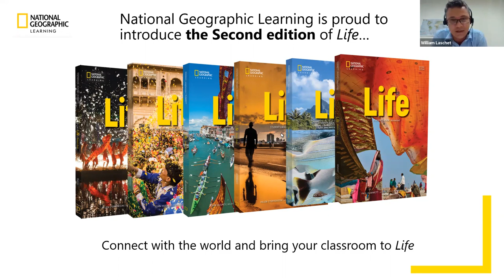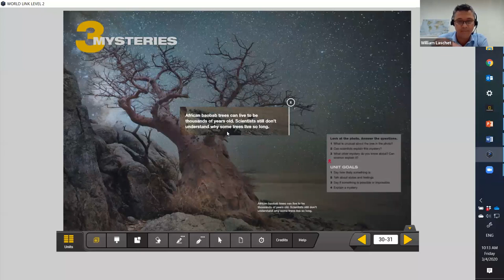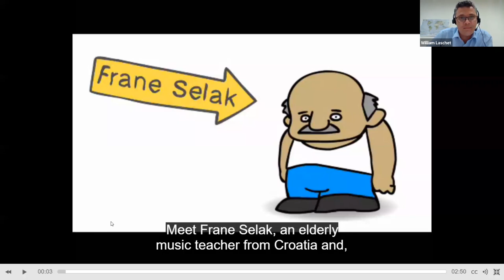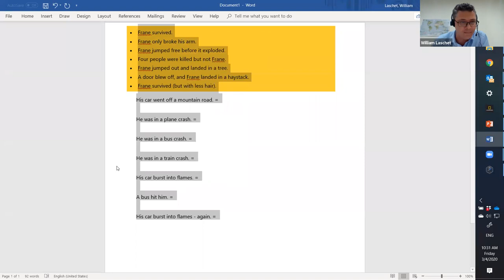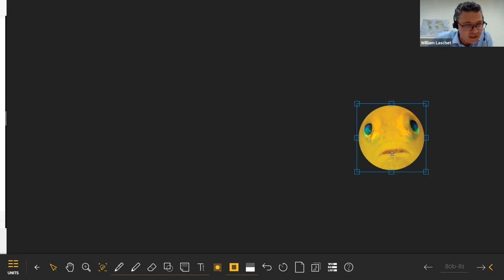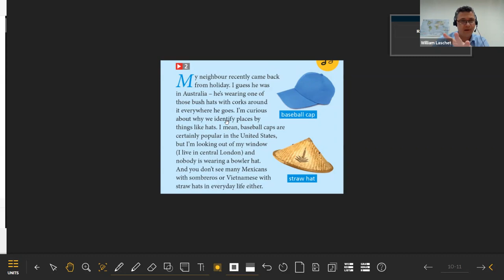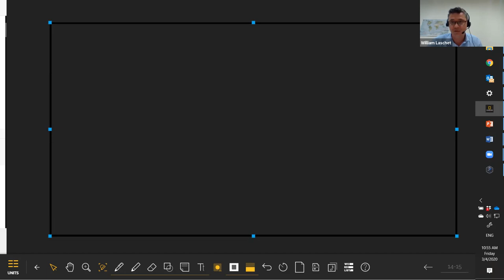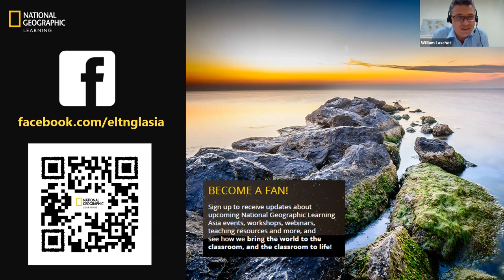Helping your Online Classes flourish with Classroom Presentation Tool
A classroom presentation tool (CPT) is more than just a digital version of a textbook. A powerful set of tools and functions allow teachers to present content in creative and engaging ways. Embedded audio, video and other resources ensure that everything you need is in the right place and easily accessible. In this session, we will explore some tips and techniques for using CPTs from our popular Life and World Link series.

Will Laschet is a DELTA qualified teacher and trainer from the UK. He is the Teacher Trainer for Asia at National Geographic Learning. He has been teaching English since 2001 and has experience in private language schools, British and Korean Universities and the British Council Singapore. He has conducted teacher training sessions in Malaysia, Cambodia, Vietnam, Indonesia and Thailand. His interests include facilitating student engagement, increasing motivation, encouraging self-study and using technology as a learning tool.